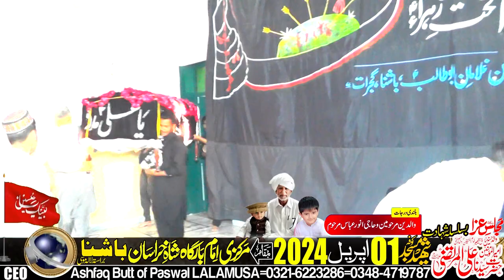Zakir Syed Zaigham Abbas-21-Ramzan-01-April-2024- Bashna via LALAMUSA=6